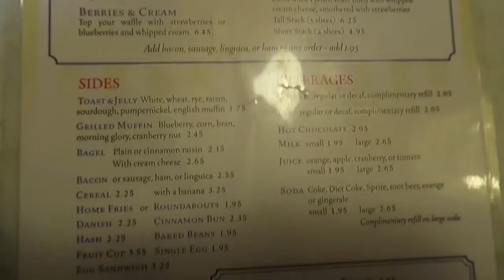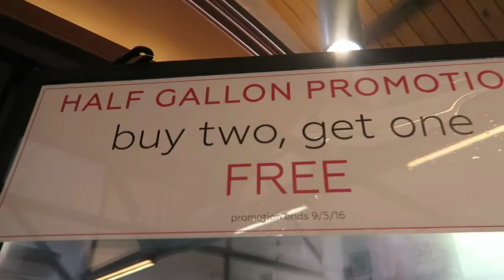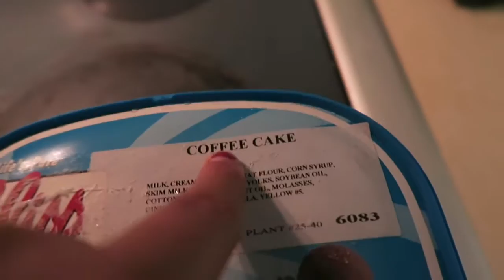Bliss Dairy Farm Icecream | Vlog with Keepin' It Relle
Bliss dairy fram has the best icecream nearby. and they are running a promo. What's your favorite Icecream flavor?

Try Amazon Prime ( free 2 day shipping & more)

*Equipment I Use:
Canon G7x
Flexible tripod
Extra battery for Canon G7X
Memory Card
camera sling
wind muff
Olympus TG850 waterproof camera
olympus TG 850 extra batteries and accessories

*recommended books:
5 love languages
Complete money Guide
Real Marriage

Periscope: laricanvegan
Musical.ly: stephrelle

Jonathan and I appreciate and love each and every one of you, thank you for being part of our journey and supporting us!!